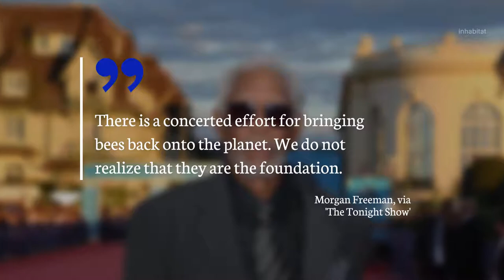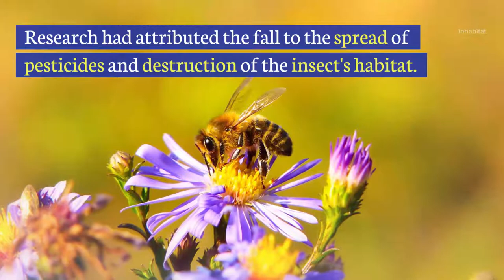Morgan Freeman Converts Private Ranch Into Bee Sanctuary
Actor Morgan Freeman first began beekeeping as a hobbyist in 2014. Since then his appreciation for the petite pollinators has grown into a large gesture of conservation.

The 81-year-old understands that bees are the foundation to our ecosystem and agriculture, and in an effort to reduce colony collapse that threatens the bee population, he has converted his 124-acre ranch into a sanctuary for bees.

Bees from 26 different hives in Arkansas were brought to Freeman's ranch where he now sustains the important insects with sugar water and pollen from magnolia trees and lavender.

For full "Morgan Freeman converts his Mississippi ranch into a giant sanctuary for wild bees" Blog